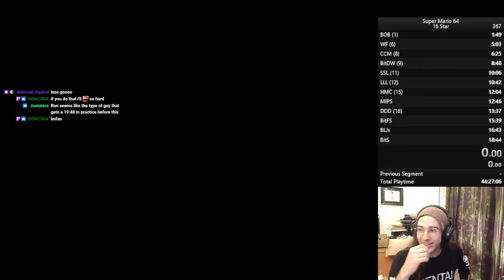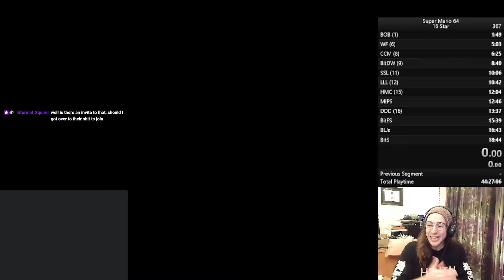If I win, I get VIP in his channel... (feat. Monochrome90)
An actual  Mario 64 16 star best of 3 race! Thank you so much to Monochrome90 for helping me coordinate this for his stream! It was a ton of fun. and please PLEASE check Mono out on twitch.